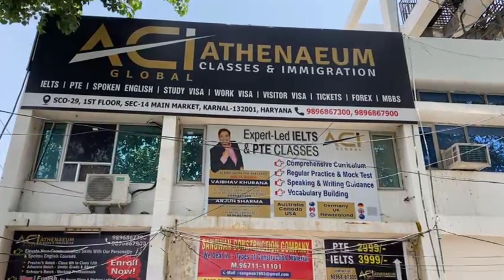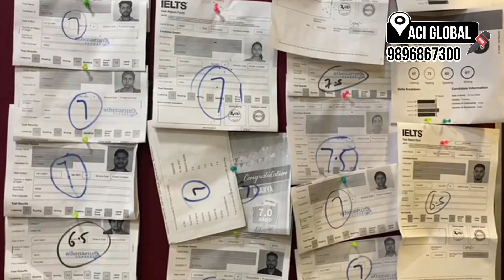सपने जरुर बुने, ACI ही चुने✅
पढ़ाई और वीजा दोनो की तैयारी कराएगा ACI ✅

student visa,canada visa,international students in canada,permanent resident,permanent resident canada,canada,student,study abroad,canada immigration,